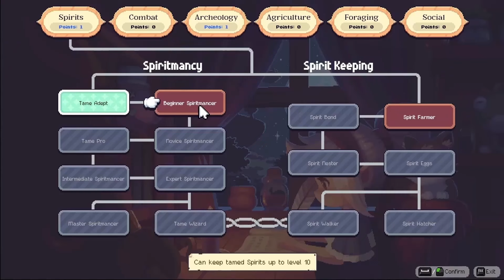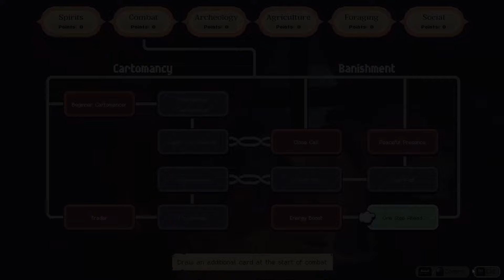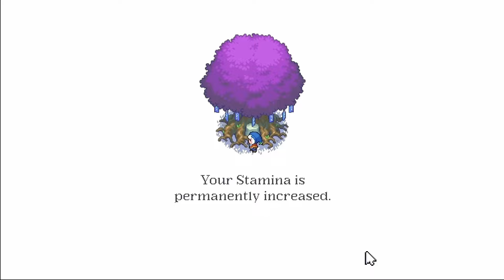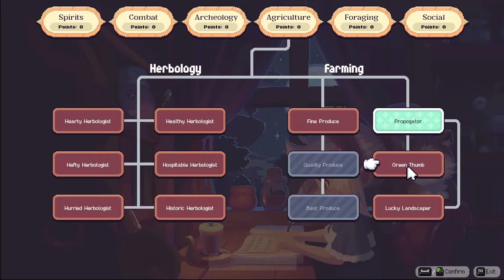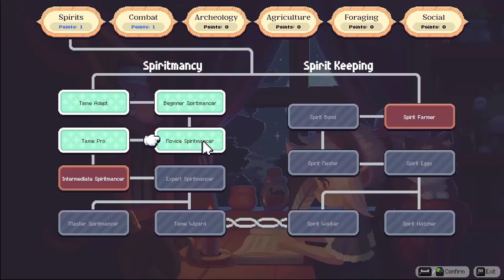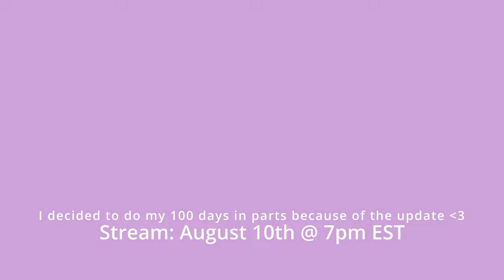I Played 100 Days Of Moonstone Island |The Beginning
Oh my gosh, hi! Moonstone Island has been such an incredible game for me. It's been awhile since a game has gotten me hooked like this. Every time I found a new small detail or reference to my favorite things: The Legend of Zelda, Pokemon, and Studio Ghibli, it was so rewarding and kept me eager to explore. Big thank you to the developers for pouring so much into this game! Speaking of pouring so much into this game, while I was working on this video the dev team announced a new update for the game, I didn't want such a big project to lack game changing content, so I decided it would be best to have this as a part 1/ introduction to the game so that you, yes you, hi! The viewer could explore all new content with me on stream! And hopefully remind me to actually grow some crops! I really hope you enjoyed the video, if you watched the whole thing I'm beyond grateful. This is my first time making a video this long so please be forgiving. I feel like I learned a lot from the (many, many) hours I spent working on this and couldn't be more excited to continue improving and making videos. Also thank you Turtle for such a fantastic thumbnail :)